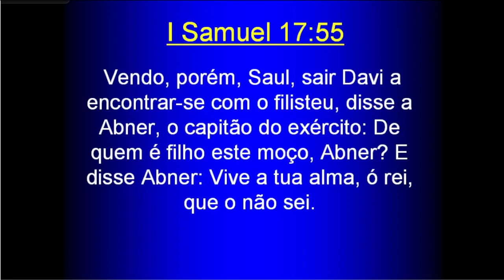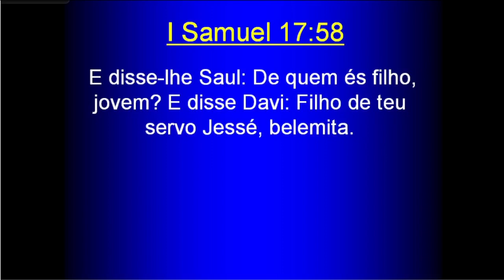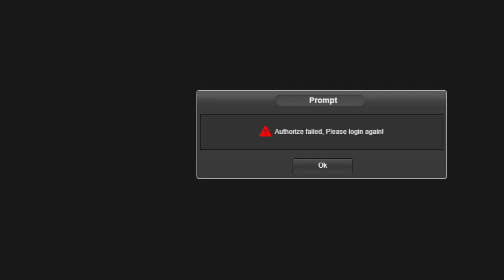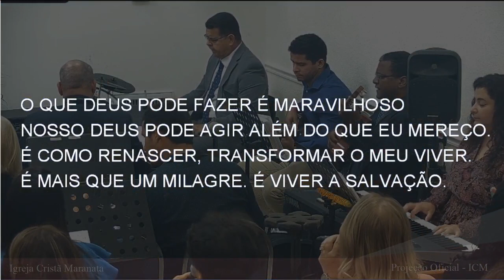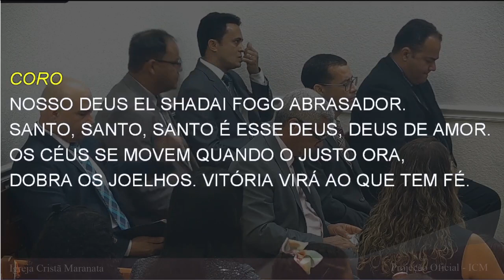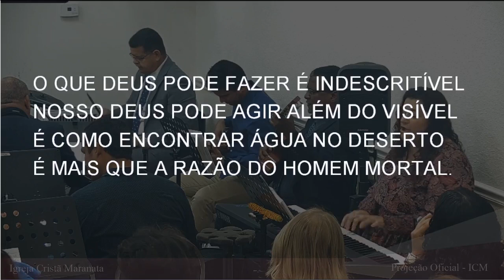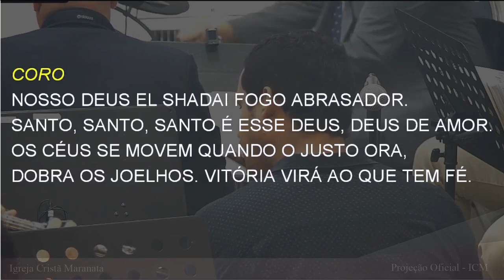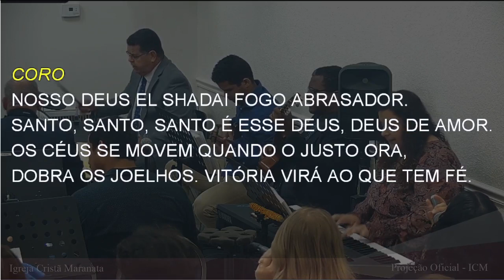Sunday Service (2022-07-03) Maranatha (Pompano Beach, Florida)